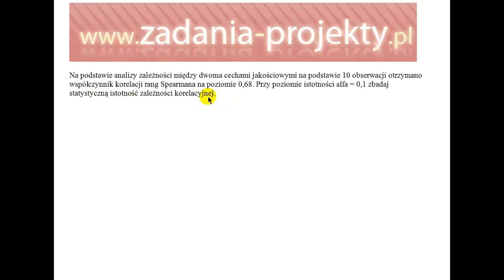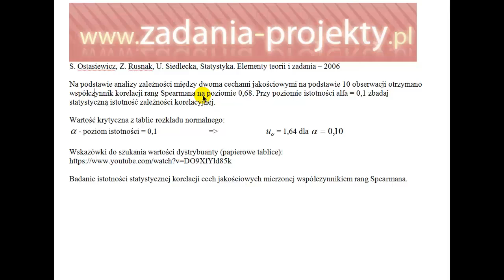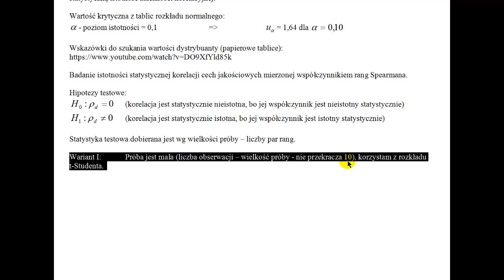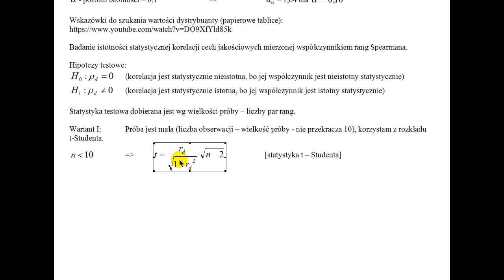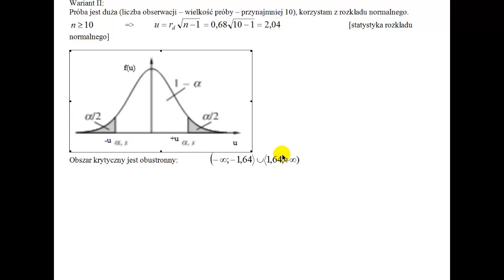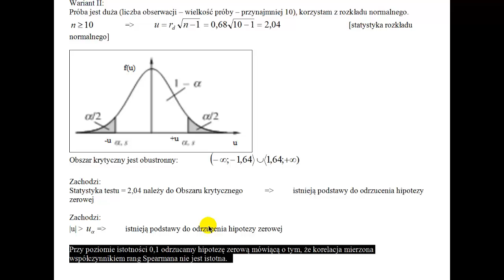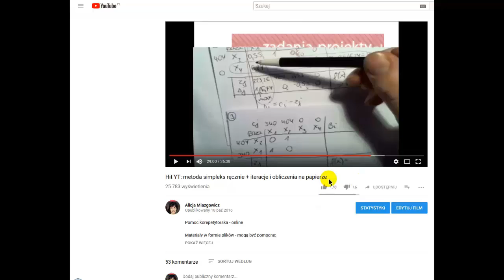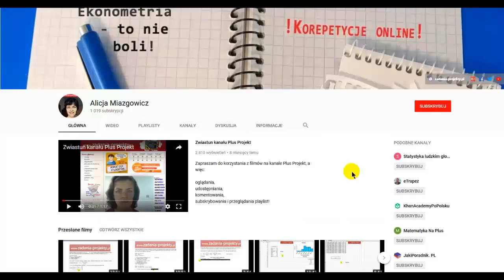Test statystyczny istotności korelacji rang Spearmana - duża próba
Film przedstawia sytuację testowania istotności, a więc weryfikację hipotezy badawczej - dokładnie dotyczącej współczynnika korelacji rang Spearmana. Jest to test dość trudny do znalezienia w podręcznikach akademickich, jednak bazując na tej mierze należy mieć pewność, że z punktu widzenia statystyki bazowanie na nim jest poprawne przy zadanym poziomie istotności.